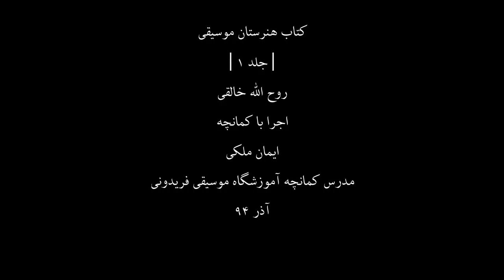کتاب هنرستان1،روح اله خالقی،کمانچه ایمان ملکی،82-2،مدرس آموزشگاه موسیقی فریدونی،آذر94.mp4